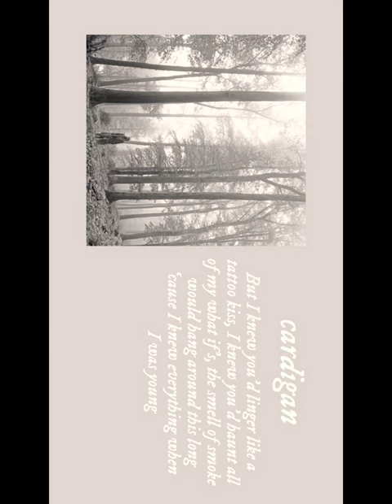Cardigan has one of my favorite bridges